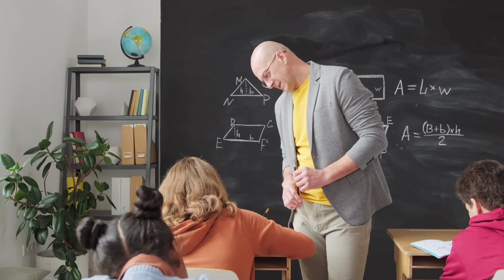இப்படி யோசிக்காதீங்க🙄 / How to stop negative thinking in Tamil / 8 powerful rules for life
Do you know how to stop negative thinking?

Do you know the 8 powerful rules for life?

Do you know how to think positively in your life?

In this video, we discussed 8 rules for stopping negative thinking in your life.